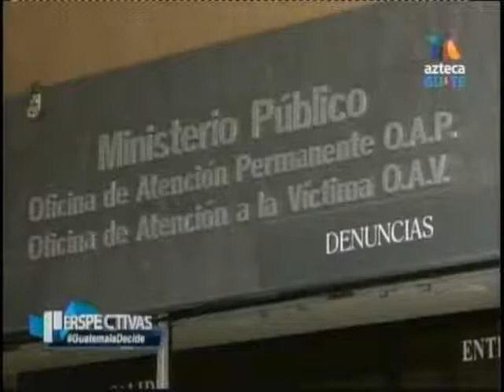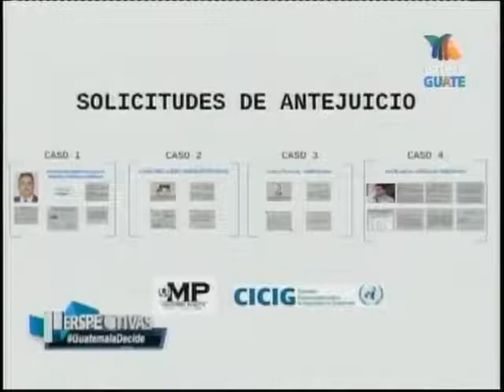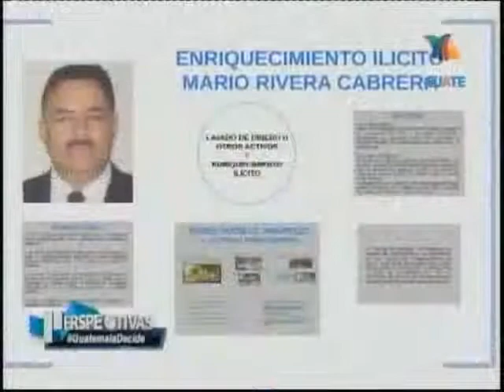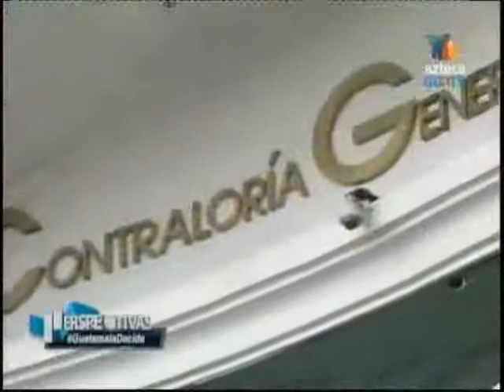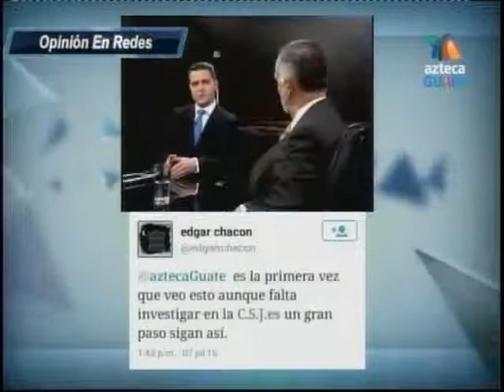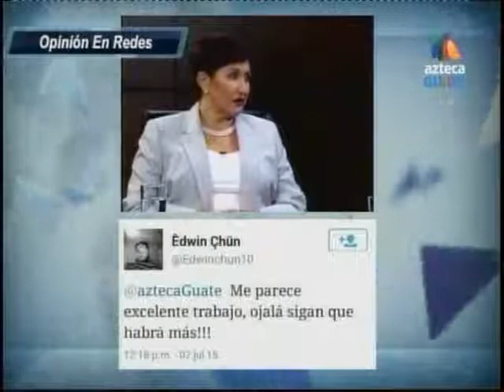Entrevista fiscal MP y CICIG TVA 2100 070715